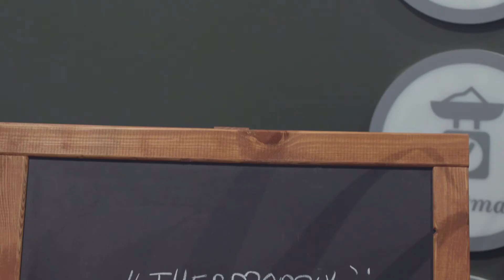Takım Liderleri ve Danışmanlar Anlatıyor - Handan Yilmaz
Siz de Thermomix bağımsız danışmanı olmak için hemen adresinden başvurabilirsiniz.